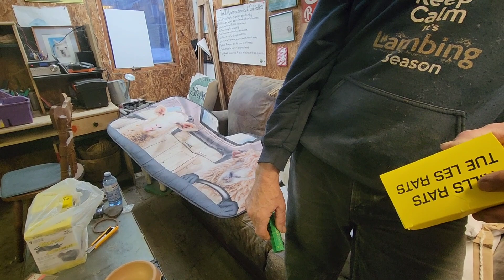Sheep Farming: Ongoing Rat Problem!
Today at Ewetopia Farms,  we try to find another solution to our ongoing rat problem.  Before our "solution" arrives, we talk about Tuni and Luni (our Dorset/Tunis crosses) and how we got them. We see the new lambs. We move more sheep to the Coveralls and we add more sheep to the family pen.

Sheep and sheep farming is our passion and we hope that the love we have for what we do is obvious to you the viewers. Our operation is a large scale, registered Suffolk and Poll Dorset  sheep farm combining the best of pasture and confinement to manage the flock for maximum comfort, minimal stress, and producing a consistent, very high quality product. Our focus is on providing breeding stock for sale to other sheep producers. All our sheep are treated with the utmost compassion which I think will become evident as you join us on our daily rounds on our working sheep farm in eastern Ontario, Canada.

I hope you enjoy this video. If you would like to follow along with us and experience life on a real live sheep farm on a daily basis, please subscribe so that you don't miss a single episode!

Lynn & Arnie

3606 6th Concession Road
Kingston, Ontario
Canada
K0H 1Y0